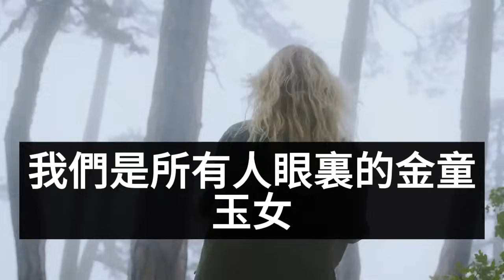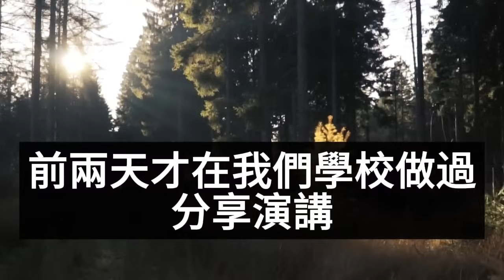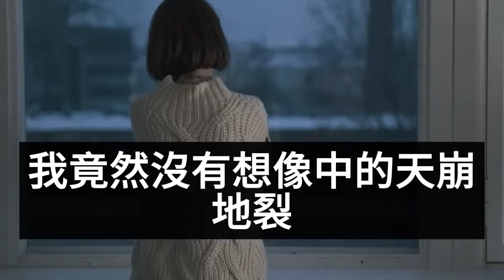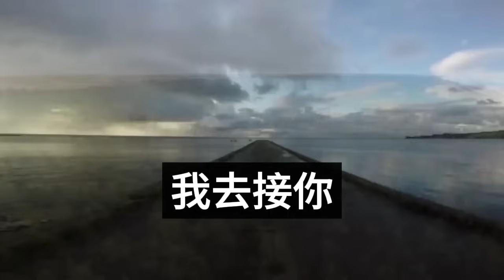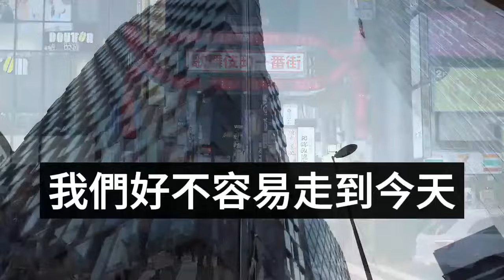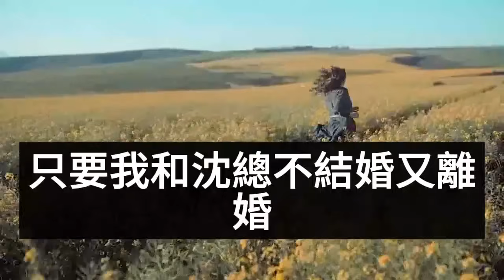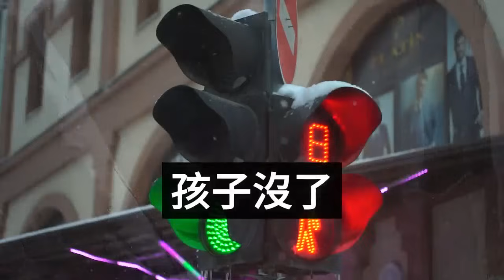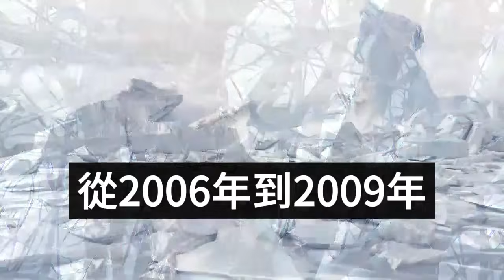（完結爽文）結婚五年才知老公有白月光，他帶她看午夜場的電影，在無人的街頭激情擁吻，卻說：只是圓年輕時的夢罷了，我上前一巴掌讓他身敗名裂！情感生活